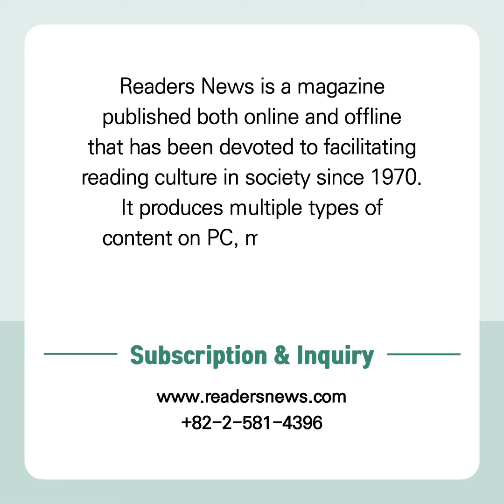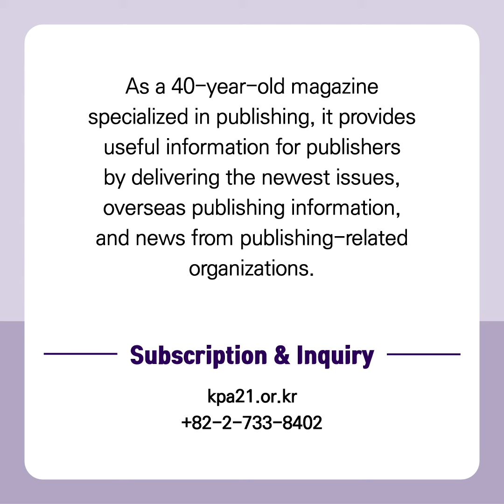K-Book Trends [PUBLISHING POLICY] The publications magazines of Korea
The publications magazines of Korea

Do You Want to Get Recent News and Information on publishing in Korea?

The fastest way to hear stories from the Korean publishing industry and publishers!
We would like to introduce to you Publication-specialized Korean magazines!

Unparalleled publications magazine of, and for Korean publishers!
‘Planning Meeting’, Korean Publishing Marketing Research Institute
This bi-weekly magazine specialized in publications provides useful information, on-the-ground interviews of publishers, and stories with much to take away, delivering various news from the Korean publishing industry and setting the stage for new discussions.

Pursuing a healthy ecosystem of books as a leading publications magazine in Korea!
‘Publishing Journal’, PRN Inc. Publishing& Reading Network for better world
Being a bi-monthly magazine marking the 33rd anniversary this year, the Ministry of Culture, Sports, and Tourism chose it as the magazine with excellent content in 2020. It discusses issues that have posed an overall influence on the Korean publishing industry as highlights.

Analyzing the world of books since 1970!
‘Readers News’, A1 News
Readers’ News is a magazine published both online and offline that has been devoted to facilitating reading culture in society since 1970. It produces multiple types of content on PC, mobile websites, and Social Media.

Books will lead the new future, will build the knowledge-based society in the 21c!
‘Publishing Culture’, Korean Publishers Association
As a 40-year-old magazine specialized in publishing, it provides useful information for publishers by delivering the newest issues, overseas publishing information, and news from publishing-related organizations.

Feed your curiosity, get new information, and check out outstanding titles in the Korean publishing industry through the publications magazines!

K-Book Trends Provides highly effective Korean Publishing contents for international stakeholders.